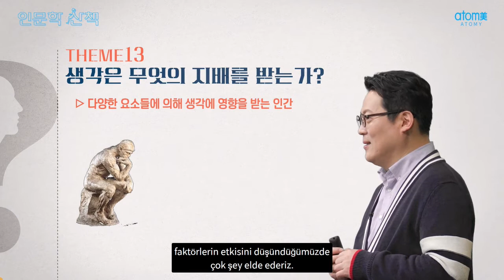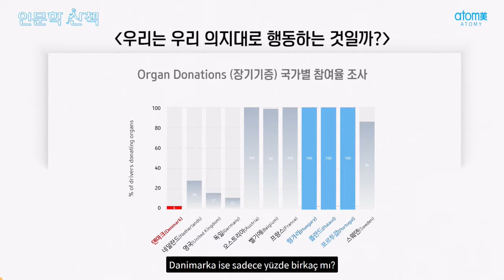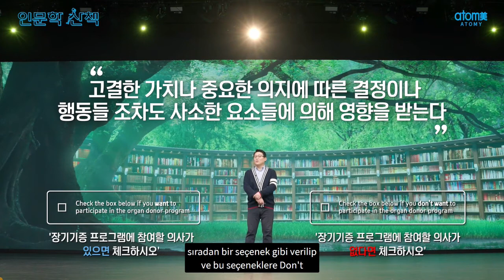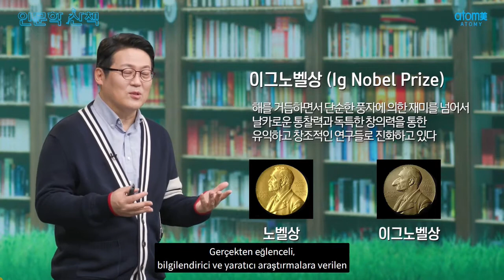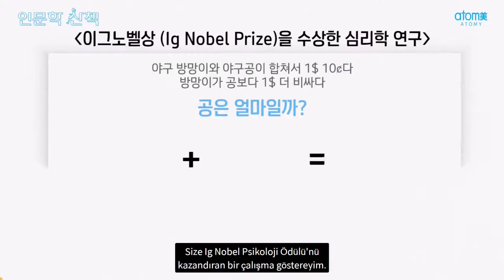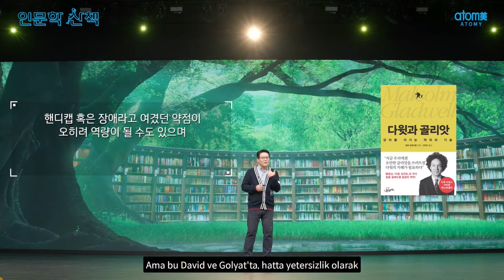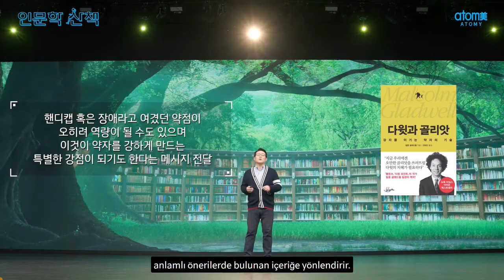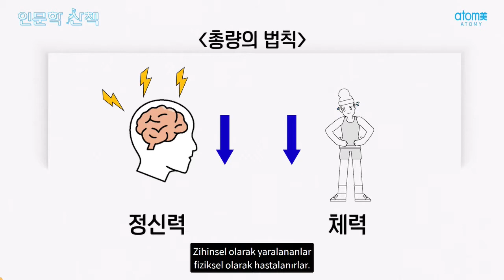Atomy Stream Season 06 - 2. Video Humanity Lecture (Türkçe Alt Yazı)